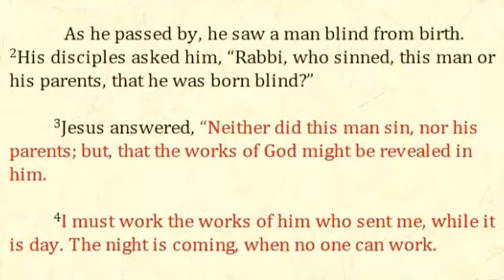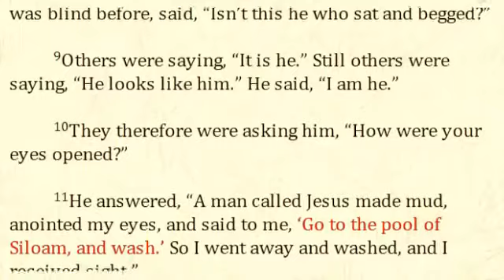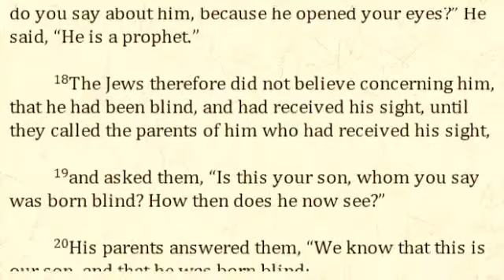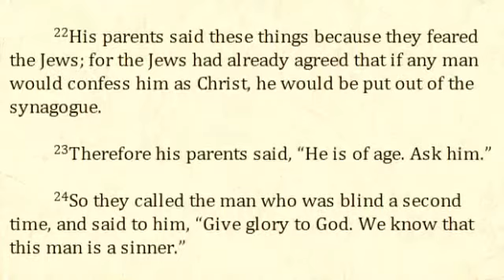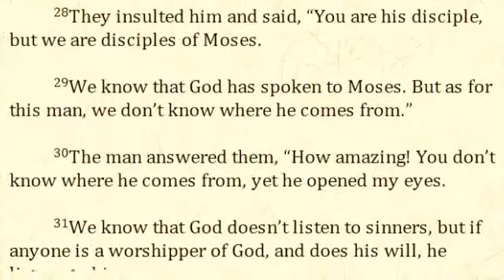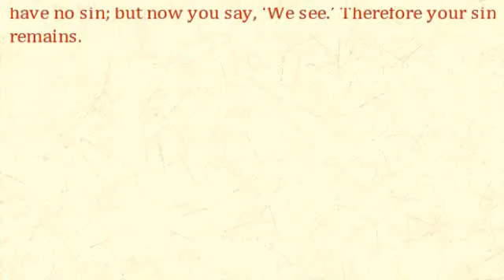The Gospel of John audio bible ch 9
The World English Bible, New Testament John chapter 9 of 21